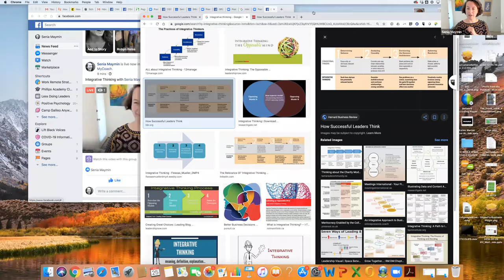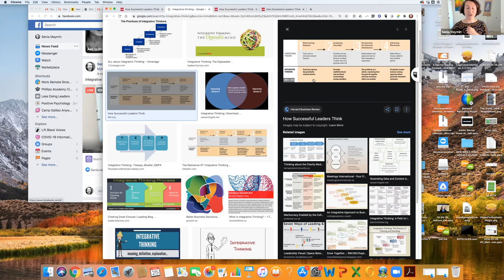Episode 61: Integrative Thinking - Senia Maymin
Integrative Thinking is a term coined by Roger Martin for the ability to face constructively the tension of conflicting ideas.  Let's call them A and B.
* Look beyond simple summaries of A and B.
* Mull over the complexities and nuances.
* Holding both ideas together is like having an opposable thumb.
* The goal is to find a solution that is superior to both A and B.